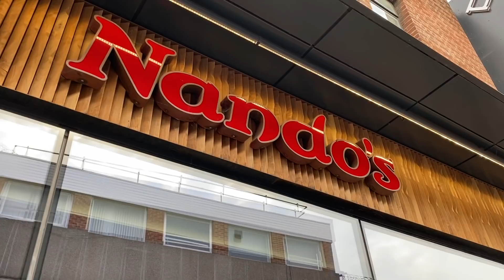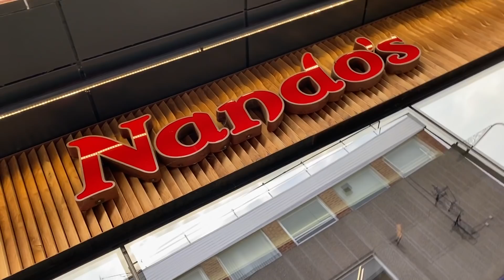My After School First ACRYLIC NAILS | Rosie McClelland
You can also download and stream my new song 'Throw It Away'

Teenage singer, influencer and Kids Choice Award-winner, Rosie McClelland is ready to ‘Throw It Away’ with the release of her brand new single - out worldwide on April 2nd. The British teen star’s previous projects include starring in her own Warner Brothers feature film ‘Sophia Grace and Rosie’s Royal Adventure’, while famously being a regular guest on ‘The Ellen DeGeneres Show’, within which she hosted red carpet interviews for The Grammy’s, MTV VMA and American Music Awards. Rosie has soared, from covering Nicki Minaj’s ‘Superbass’ to releasing
her very own music - including 4 singles, ‘Handstand’, ’LaLa’, ’Tik Tok’ and ‘GIRLS'.

Rosie’s first single of 2021 is ‘Throw It Away’ - an upbeat and bubbly pop song with escapism fuelling its message of letting go of the things in life that make you sad. The track’s optimistic lyrics and uplifting melodies give its listener that unstoppable Friday feeling - sporting the same
energy, lyrically & sonically, as Zara Larsson’s ‘Lush Life’. ‘Throw It Away' showcases Rosie’s
vocal evolution from her debut single, hitting new notes and new ground. K-Pop super producer, Alawn has Rosie’s back, serving a catchy and irresistible bubblegum-pop production as well as an understated beat which has plenty of its own standout moments. Like all of Rosie’s releases, her
infectious lyrics, energy and strong hooks entice you to sing along and dance.

Rosie’s previous singles have earned over 20 million+ streams and views online. “When things get bad just know that it won’t last”! - This release comes during where Generation Z look to
 music and its lyrics as an escape and stimulus during an ongoing pandemic.